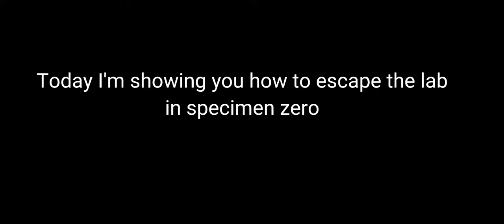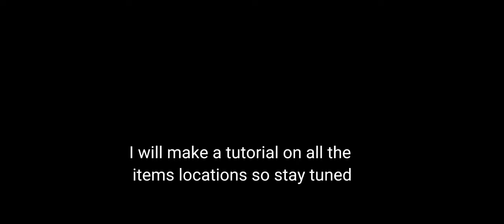Specimen Zero Tutorial Walkthrough | How to escape in Specimen Lab 82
Playing Practice in specimen to show you how to escape and also the items you need in escaping the lab 82 in specimen zero.

Goode bye👍...